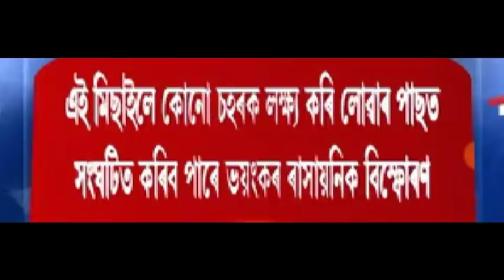চীনৰ বাবেই অন্ধকাৰত ডুব যাব সমগ্ৰ পৃথিৱী | Today Evening News